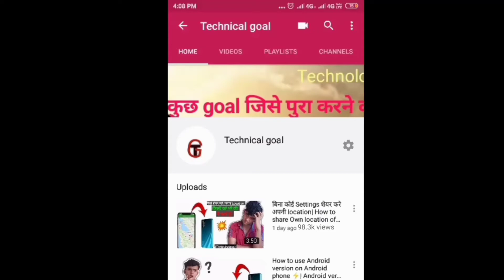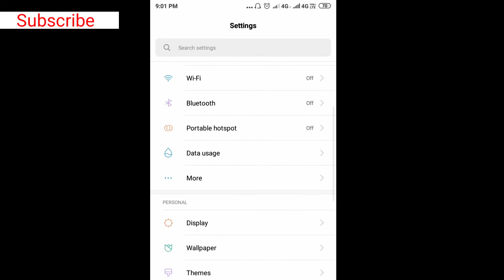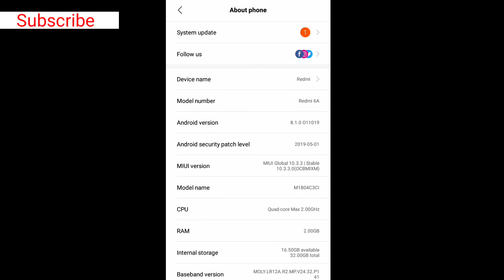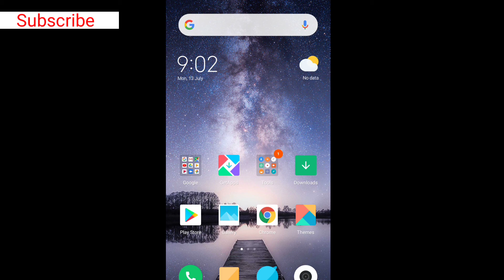How to develope & enable MIUI version in hindi|| by technical goal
Hi guys how are you !  I hope you fine!!
Guys aaj ham is videos me baat karne wale hai ki aap kaise MIUI version ko on/Enable/develope kar sakte hai bahut hi easy way me .?

1like =1person can i hope you guys?

To guys apko iskeliye mere sath video end tak bane rahena hoga kyuki mera preyas apko chhoti si chhoti tech ki Jankari apne channel ke dwara 100% Jeninuen de saku...!

[. Agar aap mere channel pe new hai to plz channel ko subscribe jarur kar lijiyega kyuki aage latest tech ki notifications apko sabse pahle mil sake.. So plz don't be let subscribe my channel... ]

       About this links;
              Likes, follow &shares

My channel Technicalgoal ,where you will technical videos find everyday|| I upload everyday a new technological videos.